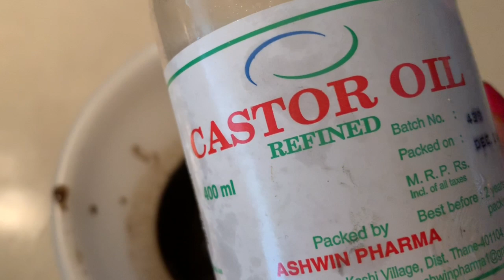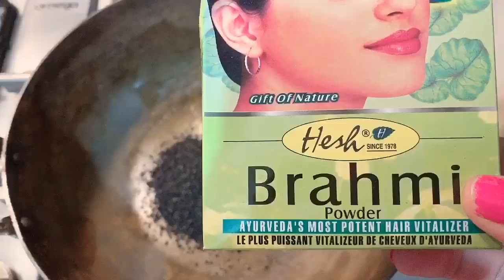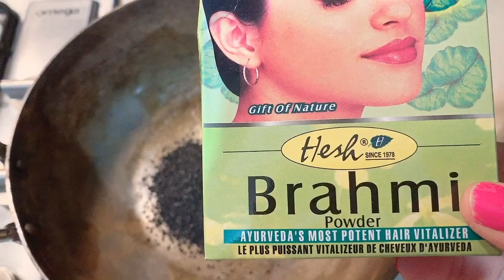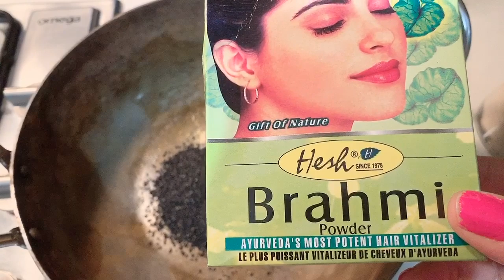सफ़ेद बालों को काला करने का तरीक़ा,सफ़ेद बालो को बिना डाई/बिना मेहंदी के काला करे,सफ़ेद बालो का ilaj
बाल धोने से पहले इसे लगा लो बाल इतने काले होंगे की आप बी हैरान हो jaogay ,safed balo ko kala karne ke nuskhe,white hair treatment,safed balon ka ilaj,safed balo ko kala karne ka oil,,balo ko kala kaise kare,balo ko kala karne ke nuskhe,white hair to black naturally,,safed balo ko jad se kala karne ke gharelu nuskhe
 ,Sunitas passion beauty and cooking
बालों को जड़ से काला करना चाहते हैं तो आज से ही शुरू करें ये Homemade Hair colour|Safed Balo Kailaj Sunitas passion beauty and cooking
balo ko kala karne ka tarika, grey hair remedy, सफ़ेद बालो को काला कैसे करे, safed balo ko kala karne ke nuskhe', सफ़ेद बालो का इलाज, kale baal karne ki vidhi, balkala karne ka tarika, grey hair colour, hair black karne ka tarika, natural remedy for white hair, how to turn greyhair into black, hair dye natural, home remedy for grey hair, balo ko kala kaise kare, hair blackening oil, oil for hair black, safed balo kala, white hairs to black,
WhiteHairToBlack#blackhair#Naturalhair Black
Safed balo ko kala karne ka gharelu nuskha Balo ko kala karne ka tarika in Hindi
बालों को जड़ से काला करने के घरेलू उपाय